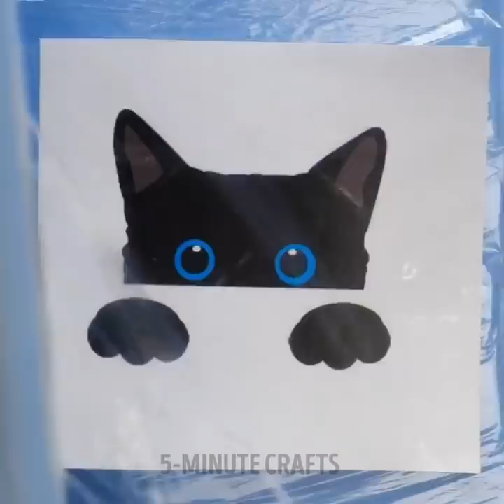Easy DIY T-Shirt decorations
Sometimes we can get bored of always wearing the same clothes and we would like to change our style. If you don't want to spend money buying new things, today we invite you to remodel your clothes and put new designs and techniques on the things you already have. The only thing you have to do is find some paint and glue because we will show you the best clothing hack and short decorations to have fun while making your clothes a beautiful craft. Prepare everything you need, and let's start!

In this tutorial, you will find easy DIY t-shirt decoration to transform your clothes with new designs. We will tell you how to use small soft pompoms so that your jacket looks different and very jovial. You can use a drawing made by you to print on your t-shirts. Give a fancy touch to a sweater using colored glue. You can also use bleach to create marks and drawings on your clothes.

TIMESTAMPS:
02:00 – Cherry design
04:19 – Idea with ribbon
06:59 – Idea with acrylic paint
09:23 – Design with plants